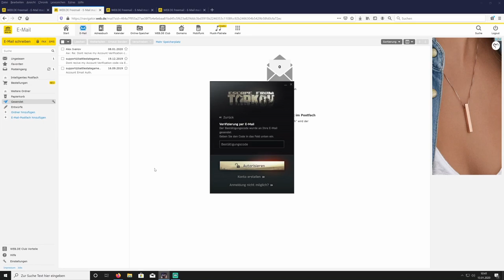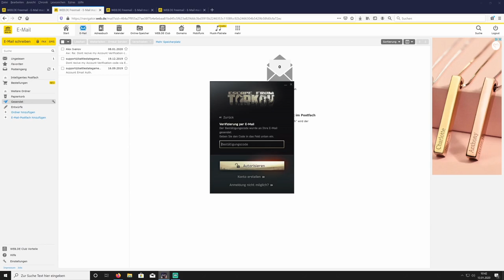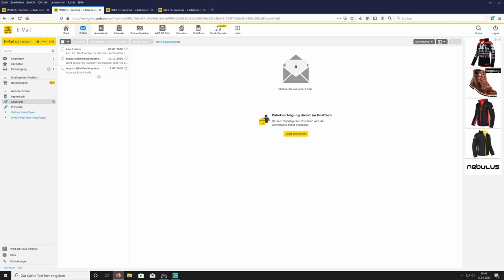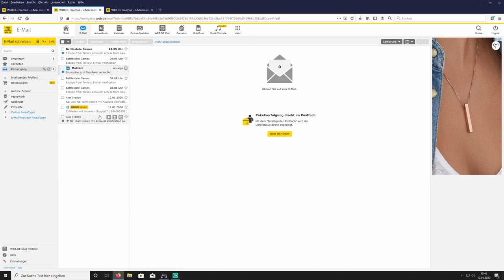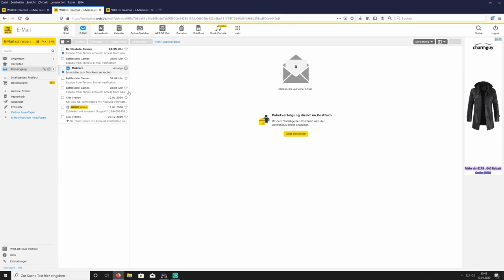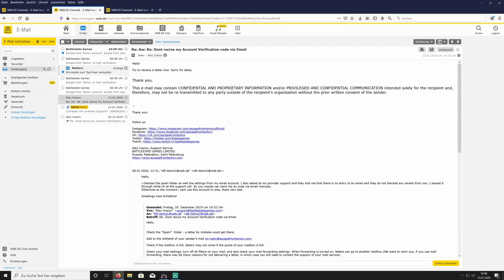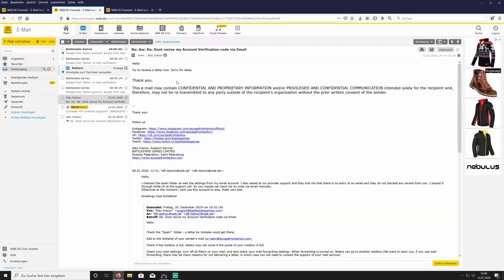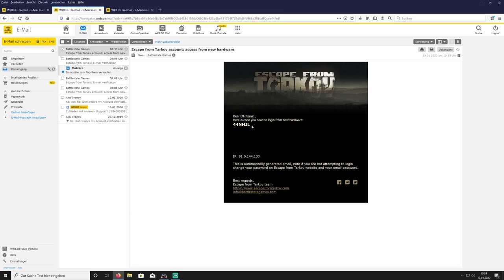Bekomme keine Verifikations Email von Escape from Tarkov Lösung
Ich bekomme keine verifikations Email von Escape from tarkov Battle State game
Es kommt keine email von Escape from Tarkov an
Web.de bekomme keine email von Battle State Games
Kann mein Konto nicht verifizierien weil ich keine email von Escape from Tarkov Battle State games bekomme. Lösung. Problem mit der Email verifizierung von Escape from Tarkov.

-GER- Community
Die beste Community!

Mein PC + Equipment:
Prozessor:
Intel Core i7-7700K 4,20GHz Boxed CPU
Prozessor Lüfter:
Kühler NOCTUA NH-L12
Grafikkarte:
Asus ROG Strix GeForce GTX1080Ti-11GB
Arbeitsspeicher:
32 gb GSkill F4 – 2400 C15d
Motherboard:
MSI Z270-A PRO
Netzteil:
Festplatten:
3 x Samsung MZ-76E500B/EU SSD 860 EVO 500 GB 2,5 Zoll
Tower:
Corsair Carbide Series 100R
Headset:
Kingston Cloud-Pro-Gaming-Kopfhörer HyperX
Monitor:
28 Zoll Samsung U28E590D Monitor
Maus:
Logitech G Pro Gaming Maus
Bungee:
Lioncast MB10 Maus Bungee
Mikrofon:
Rode Procaster
Mischpult:

Tastatur:
Ducky Legend
Greenscreen:

Kann mein Konto nicht verifizierien weil ich keine email von Escape from Tarkov Battle State games bekomme. Lösung.